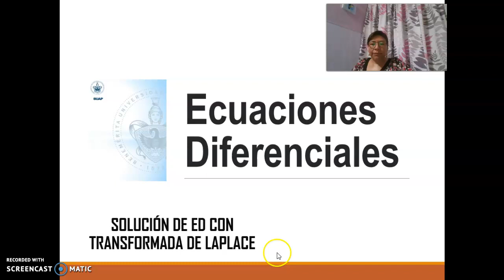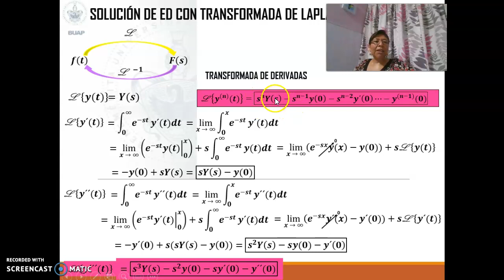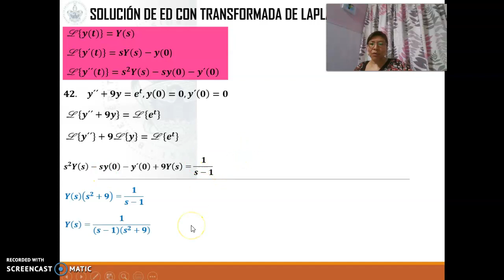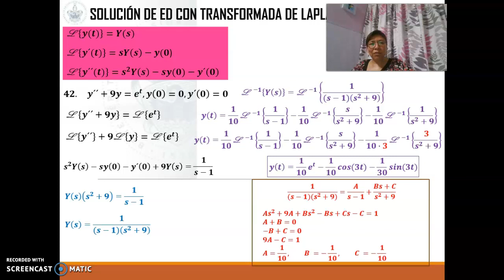Solución de ED con transformada de Laplace